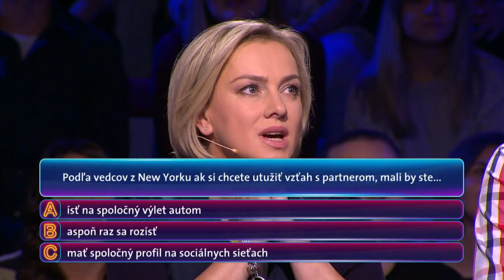DOBRE VEDIEŤ! - Úprimné priznanie Moniky Hilmerovej: Jednu vec by bez manžela nikdy nedokázala!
Monika Hilmerová nie je v Dobre vedieť! novickou. Pri svojej prvej účasti v obľúbenej zábavno-súťažnej šou však utrpela zdrvujúcu porážku. Od svojho manžela Jara Bekra! Určite sa na neho nehnevala, pretože je nielen jej milujúcim partnerom, ale aj nenahraditeľným pomocníkom.